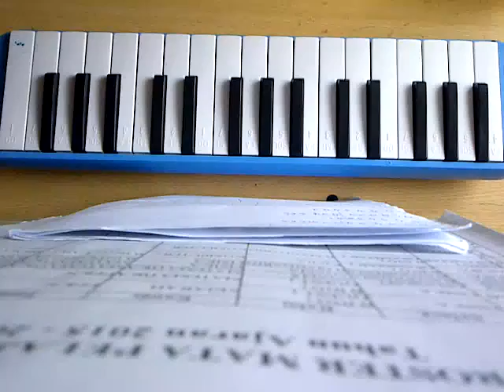[Cover Musik/Music] [Ost Titanic]My Heart Will Go On - Celine Dion[Inst Pianika]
This is the cover music by pianika,wish you like it.
Workhard and you gain it..